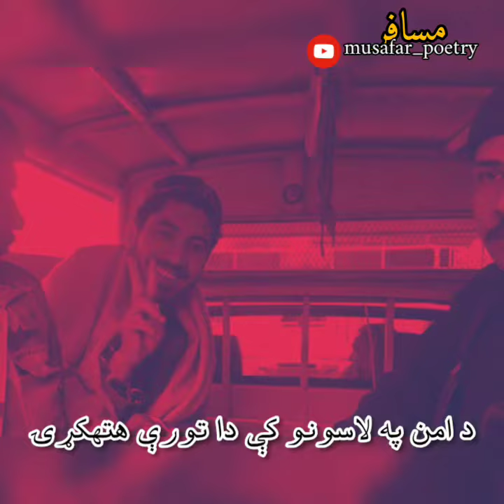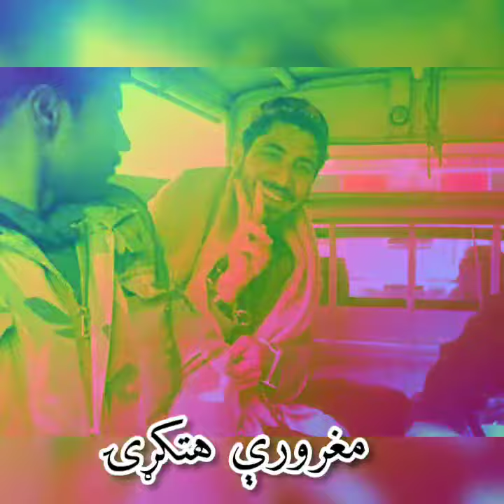da aman pa lasono ke da torey hatkarhai lyrics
awaz shawkat aziz